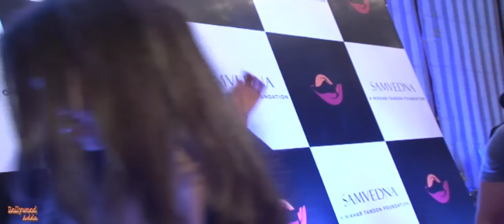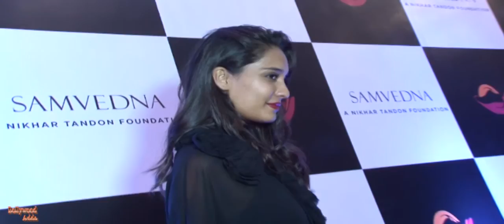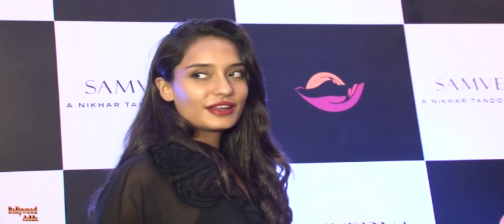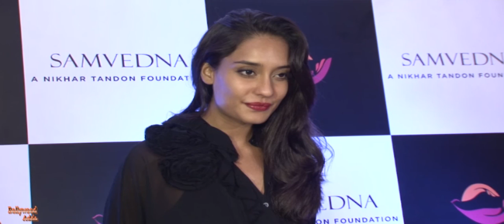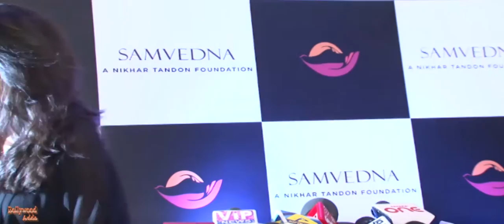Pareeniti Chopra | Lisa Haydon | Karisma Kapoor | Huma Qureshi | Aditi Rao Hydri | Charity Art